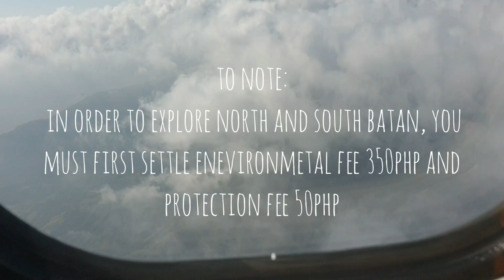VLOG #01 BATANES PART 1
The paradise of Batanes